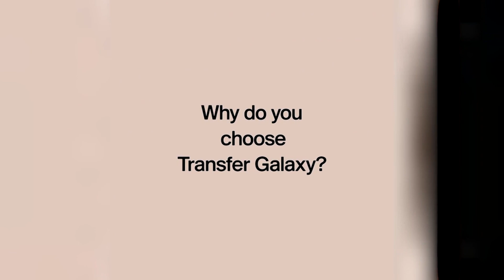Odayaasha Muqdisho oo taageeray go'aannadii kaso baxay Ra'iisul Wasaaraha iyo Galmudug Hirshabeelle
Qaar kamid ah Odayaasha Dhaqanka Muqdisho oo taageeray go'aannadii kaso baxay Ra'iisul Wasaaraha iyo Madaxda Galmudug iyo Hirshabeelle